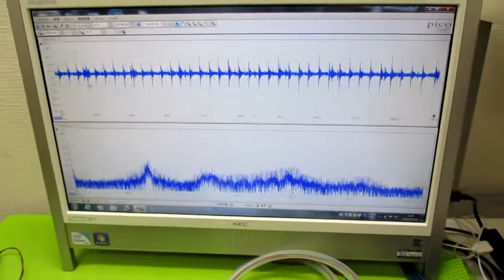超音波発振制御プローブの製造技術 ultrasonic-labo